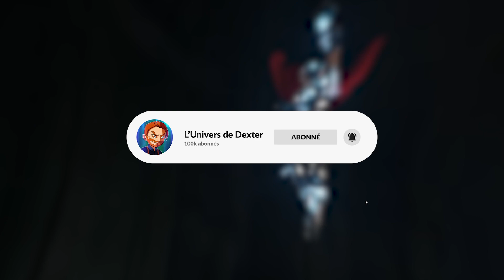Le RETOUR (Raté ?!) de THOR (Thor: Love & Thunder) - [SPOILERS à 17:00]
Après avoir sauvé le monde un bon paquet de fois, le Dieu Asgardien est de retour. Thor, fils d’Odin, ancien roi d’Asgard, reprend du service pour un 9ème acte, qui sera par la même occasion le 4ème volet dédié uniquement à lui.

Vous aussi vous voulez aller voir Thor: Love & Thunder au cinéma ? Cette vidéo est faite pour vous :)

00:00 Introduction
01:50 Le Récap'
10:20 Gorr, le Massacreur des Dieux
14:45 La Puissante Thor (Mighty Thor)
17:00 Thor: Love & Thunder - Analyse et Critique